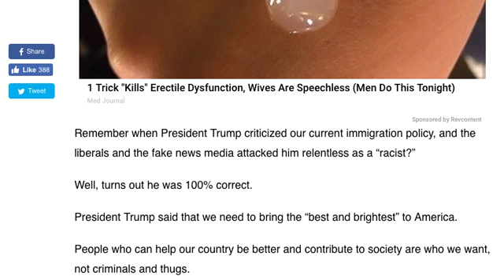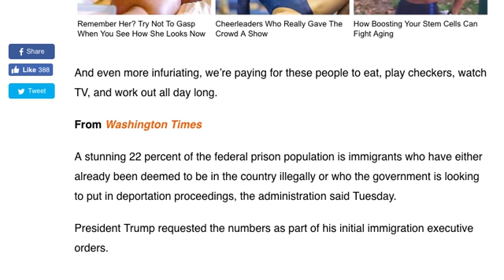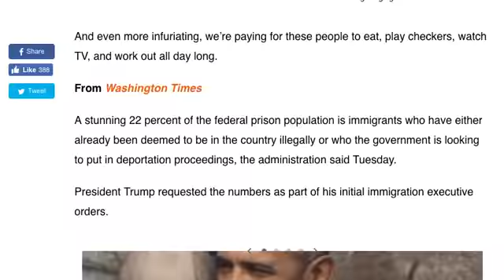SHOCK STAT! A STUNNING % OF OUR TAXPAYER PAID PRISONERS ARE ILLEGALS!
Enjoy my content & want to show your support? You can give me a tip!